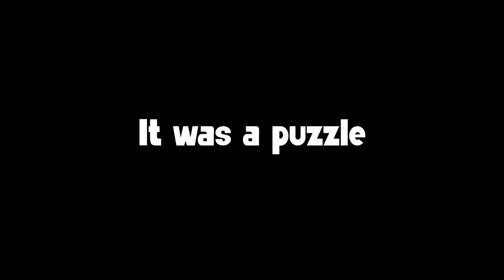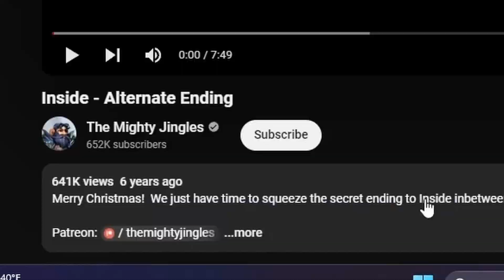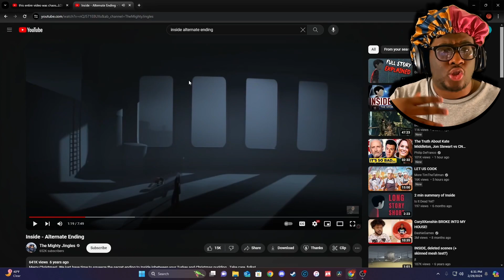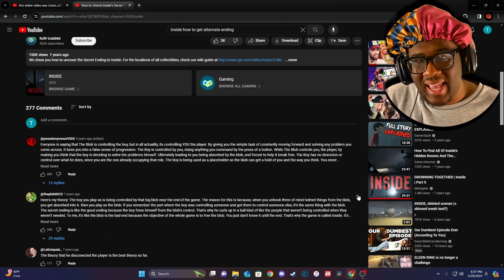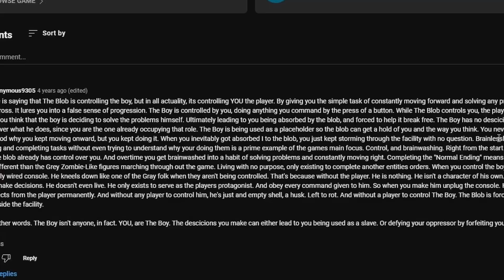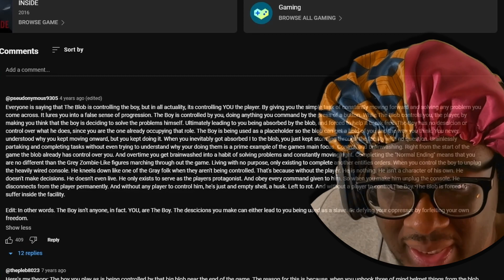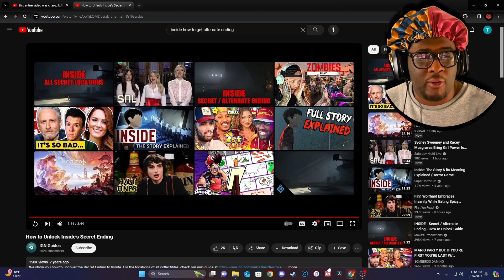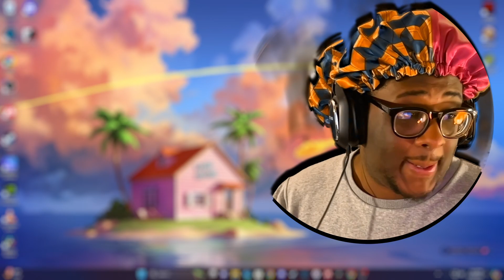WHAT THE F**K IS THAT | INSIDE - Ending